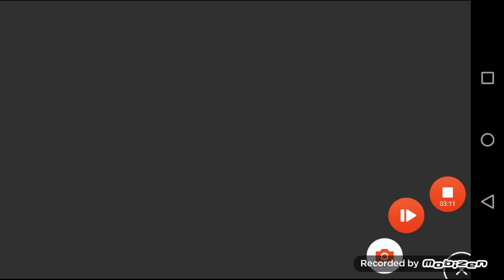Garry,s mod w Roblox prop hunters